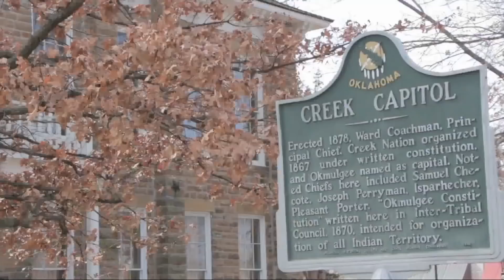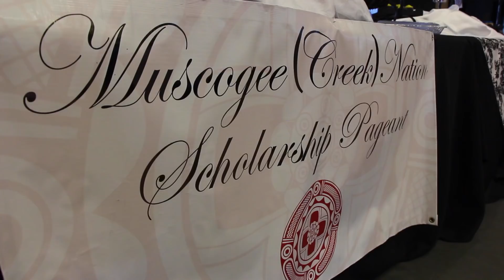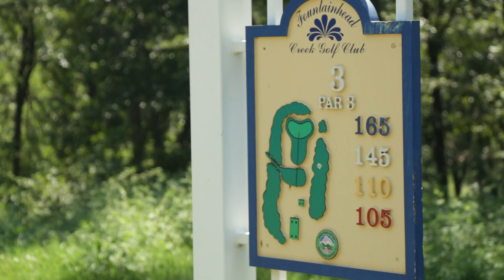episode#462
Episode#462 of Native News Today, air date 6/13/15, featuring the Miss and Jr. Miss Muscogee (Creek) Nation Scholarship Pageant!